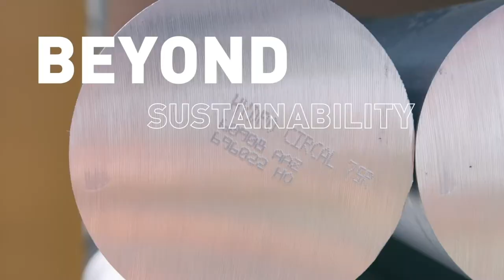We wish you a happy new year 2022!